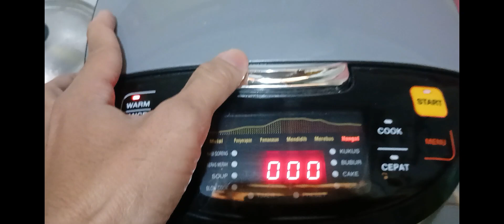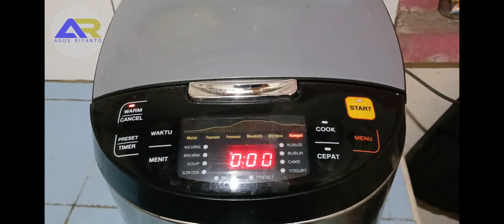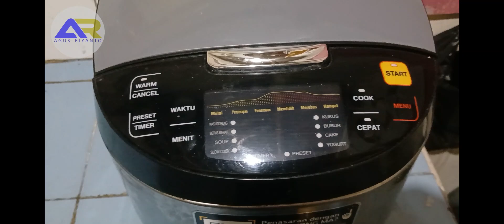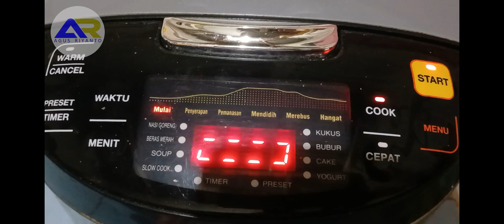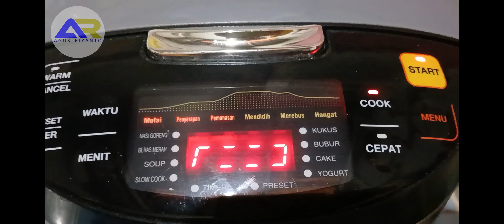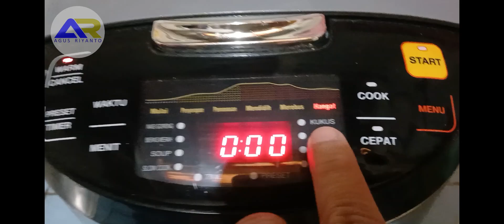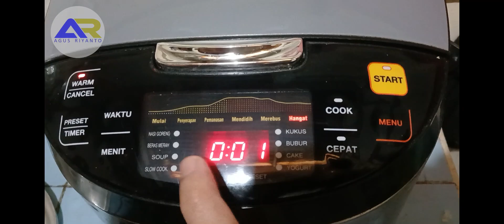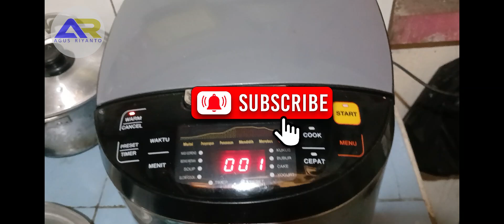CARA PERAWATAN MAGIC COM YONG MA DIGITAL SMC 7047, Ulasan ke-3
Bismillah
ini adalah magic com digital merek yongma, sudah otomatis bisa masak sendiri dan atur suka2..Bisa masak kue, nasi goreng, bubur dan lainnya...silahkan tonton videonya.

Video ini hanya mengulas /mengulang permasalahan yg sering terjadi.

cc:  @YONGMAOfficial